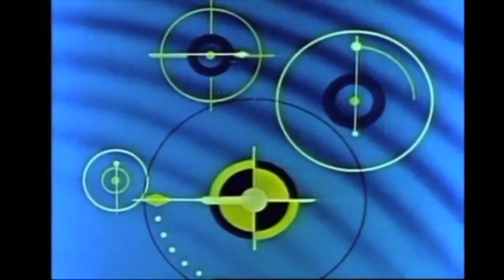Colonel Bleep S1 E2: Colonel Bleep Arrives on Earth